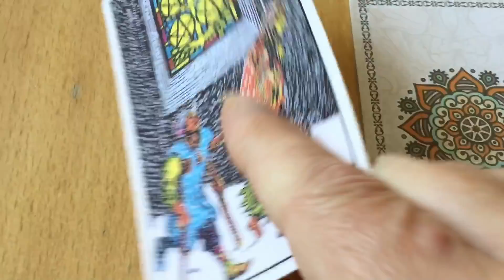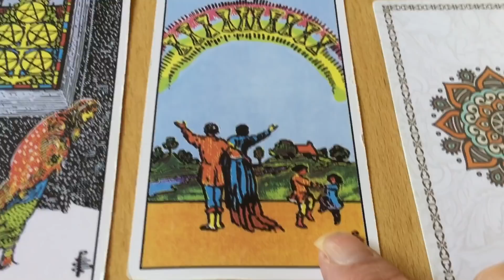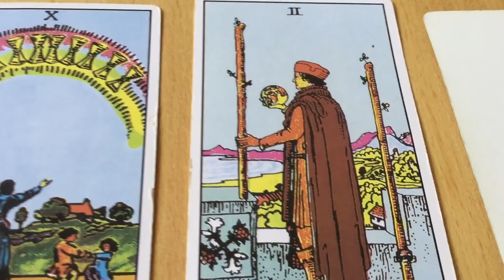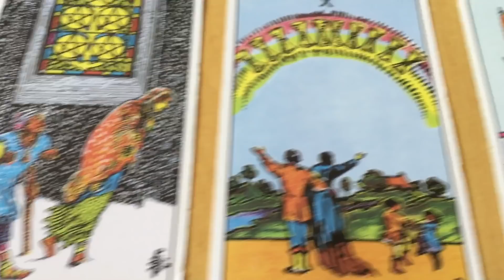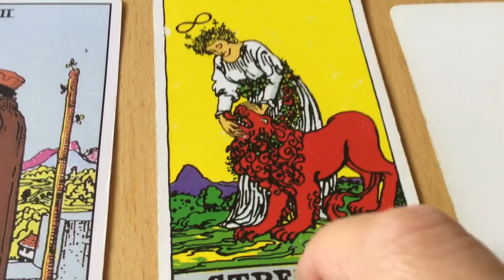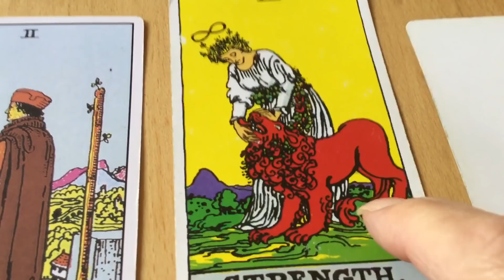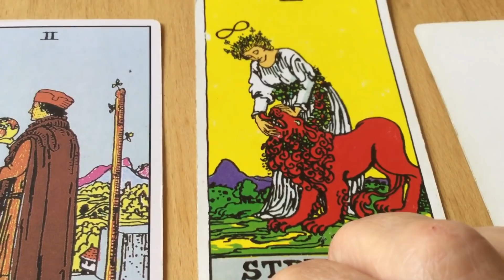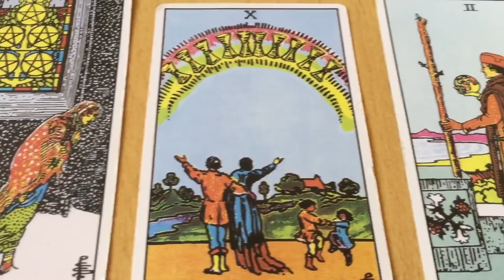November 5, 2021 Friday Pick a Card Daily Tarot & Birthday&Wish 🎈♏️ by Cognitive Universe